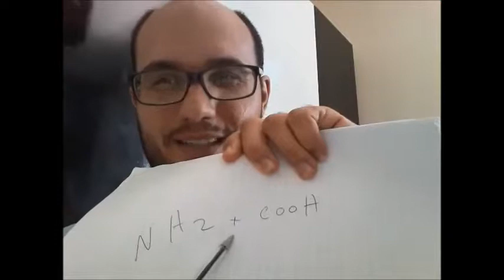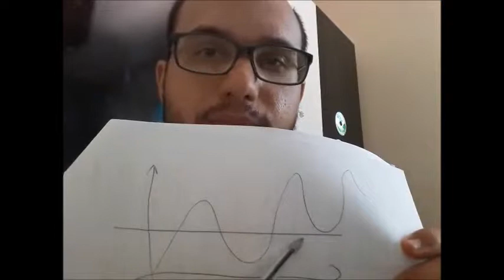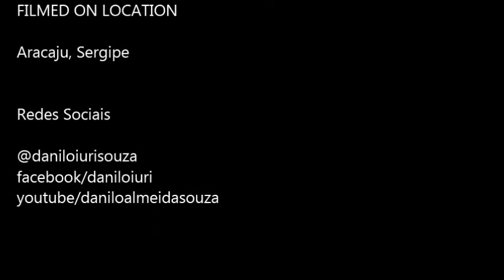Proteínas são o quê? Dicas de biologia para enem| Resumo| Vestibular#proteinas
Proteínas, vamos saber um pouco.
Dicas de Biologia para ENEM

Dicas de biologia para ENEM e vestibular
Tutoriais de informática e tecnologia

curta!
Ative o sino!
Compartilhe!

Deixem suas dúvidas nos comentários!

Quem sou eu e o que é meu canal?
Eu sou o Professor de Ciências Danilo Iuri e neste canal você aprenderá que há Ciências em diversos assuntos. Crio conteúdo sobre curiosidades e dicas de Biologia, Ciências & Tecnologia. Dicas de biologia para enem, tutoriais de informática e tecnologia, e ainda curiosidade de Ciência e experimentos científicos. Por exemplo, abordo temas como zoologia para vestibulares, tecnologia da informação e recursos tecnológicos no dia a dia e ainda faço experimentos científicos para o cotidiano.

Grato pelas atenção e compreensão.
Deus abençoe a todos!
Boas provas e bons estudos!